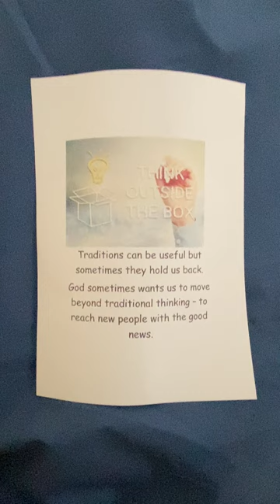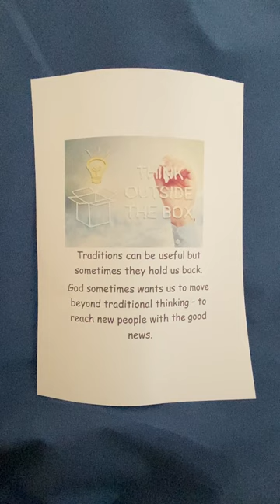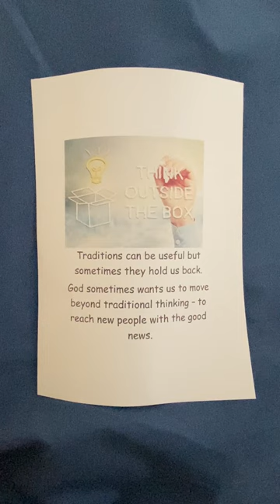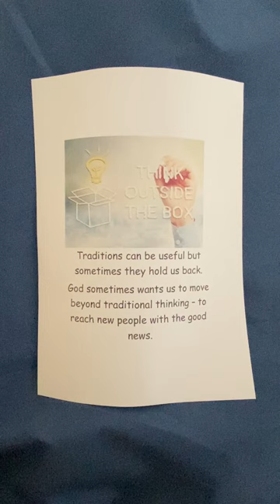Short thought for Sun 14 May 2023 Out of the box - new ways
A short thought for the day based on Acts 10. Peter's understanding of the gospel is stretched. He receives a vision urging him to eat food that previously he would have regarded as ritually unclean. God encourages him to think differently and so he responds to the invitation to go to Caesarea where many non Jewish people (as well as Jews) were eager to hear the good news. The Spirit was at work. Are we ready to respond to God's call to share the good news in new ways?